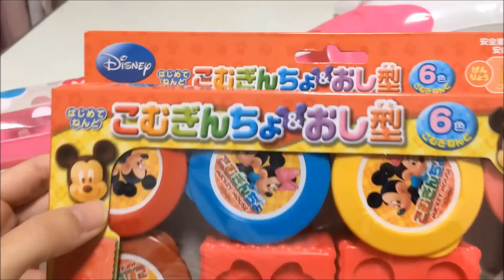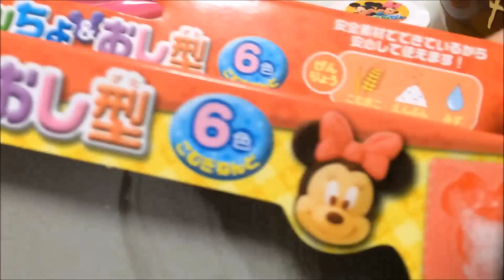こむぎんちょねんど ディズニー ミッキー＆ミニー♡Mickey Disney Japanese toy makes face game Princess Land